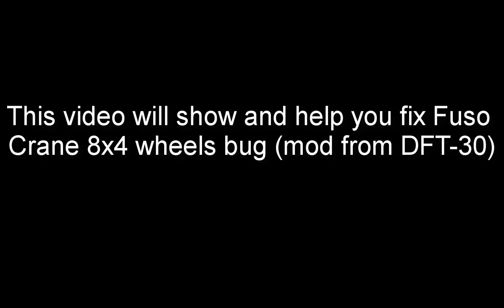GTA SA: Fix Mitsubishi Fuso Crane 8X4 wheels (Mod for DFT-30)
Author: club[TH]